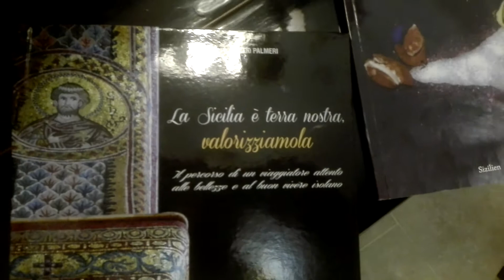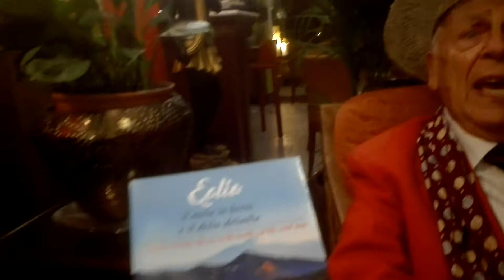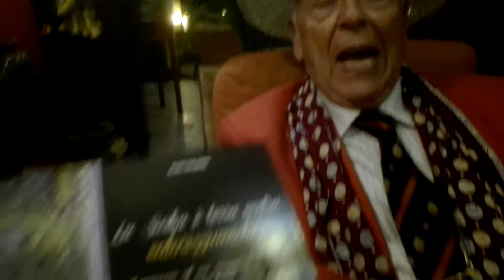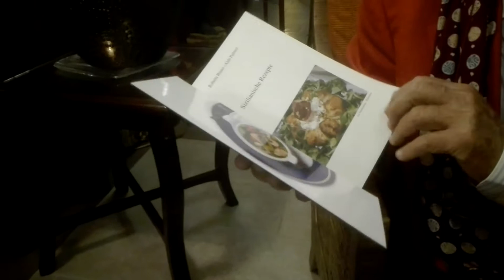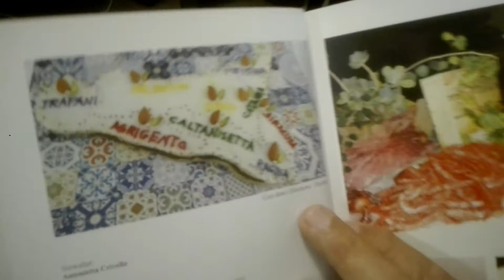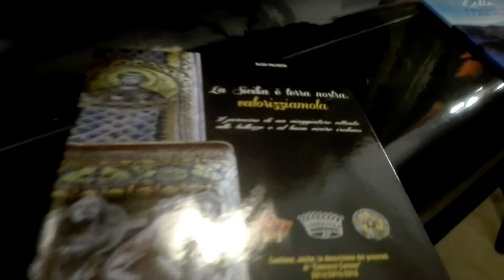Eolie, cucina e turismo : tre libri di Aldo Palmeri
Il prof. Aldo Palmeri,. apprezzato critico gastronomico e ambasciatore delle eccellenze culinarie siciliane ed eoliane nel mondo, ha scritto con il suo staff altri tre libri che decantano i piaceri della buona tavola tra cultura e tradizioni . Palmeri ieri sera ha presenziato una degustazione del nuovi piatti dell'hotel Arciduca che da quest'anno può contare sulla bravura dello chef palermitano Giulio Schillaci al quale lo stesso critico ha conferito una " Corona oro".